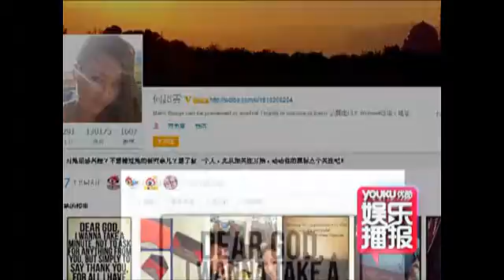何超云疑似回应情变传闻 微博称感恩一切 130410